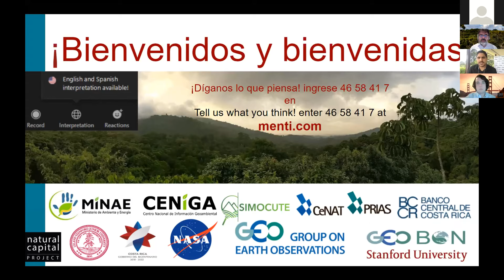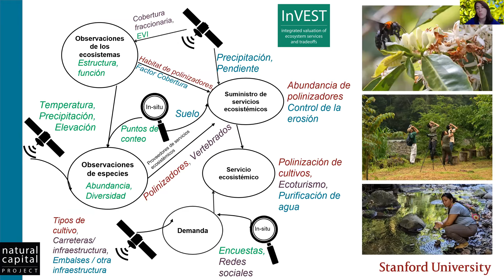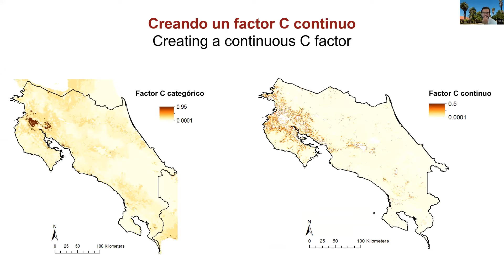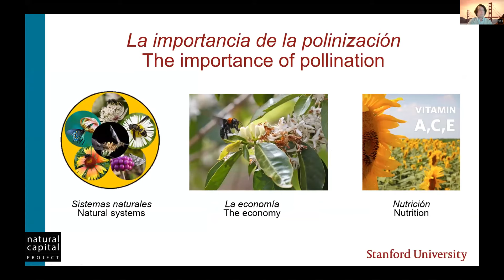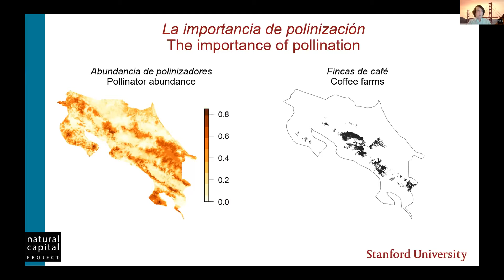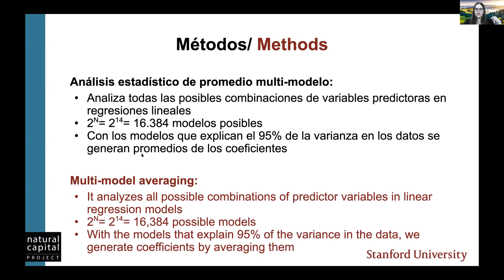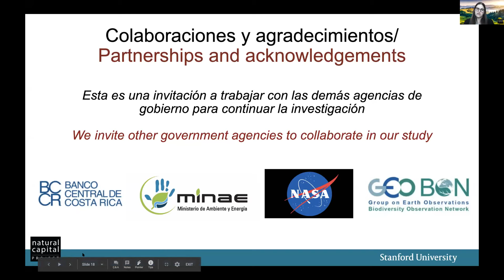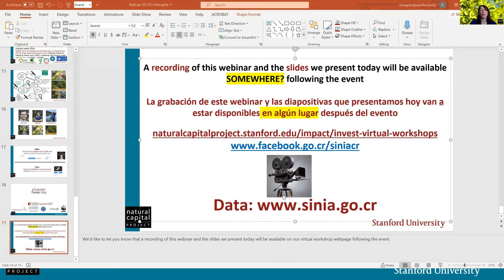Costa Rica's Natural Riches: Mapping Biodiversity Using Earth Observations (English translation)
This webinar describes how earth observations and modeling of ecosystem services can support decision-making processes, at the national and local levels. We present research advances in linking earth observations of ecosystem structure and function and biodiversity to improve models for sediment retention, pollination, and ecotourism. This work is part of a collaboration between the Natural Capital Project and Costa Rica's Ministry of Environment and Energy (MINAE), the Central Bank (BCCR) and PRIAS lab, funded by NASA and Group on Earth Observations (GEO).